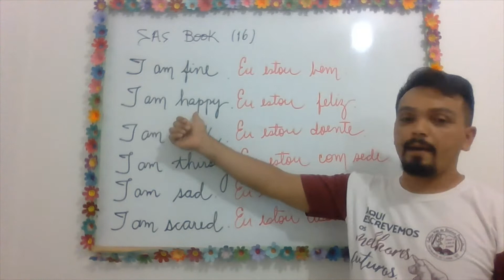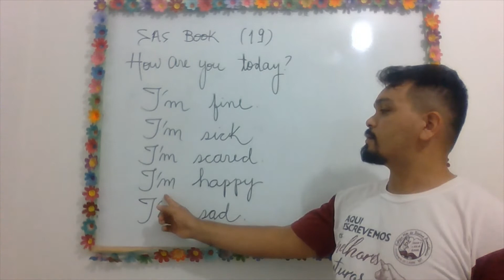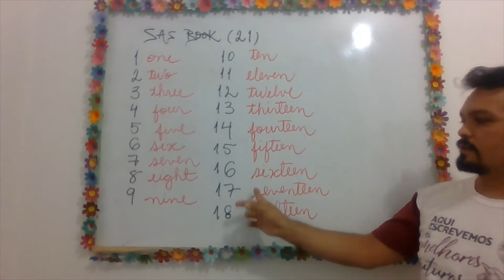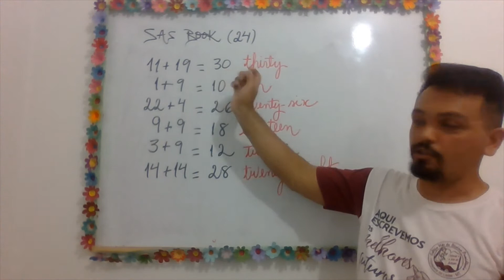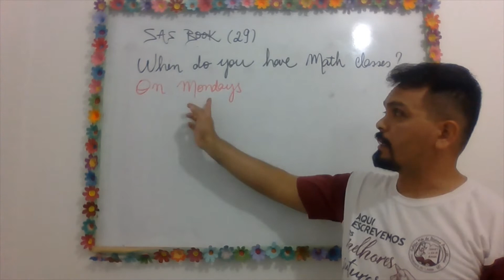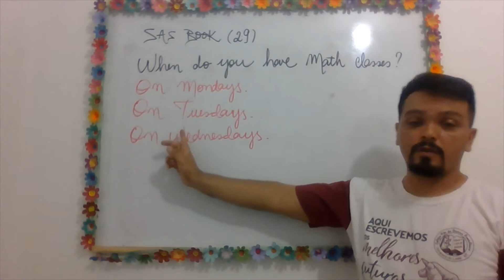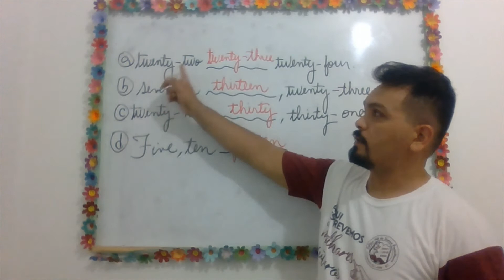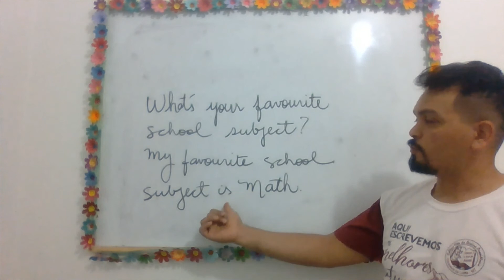REVISÃO DO 4º ANO